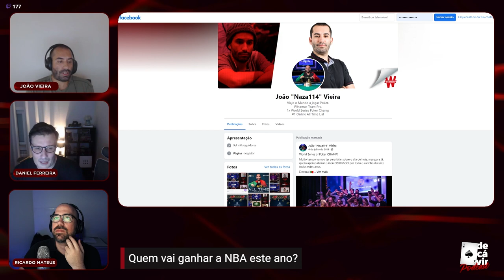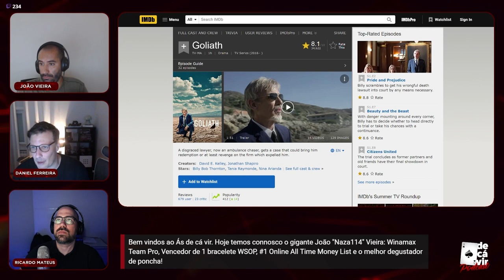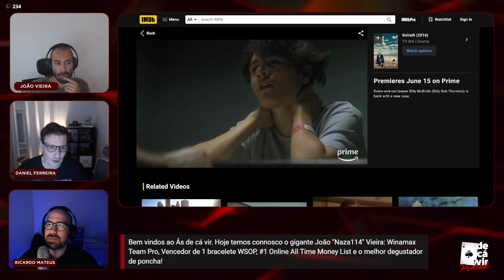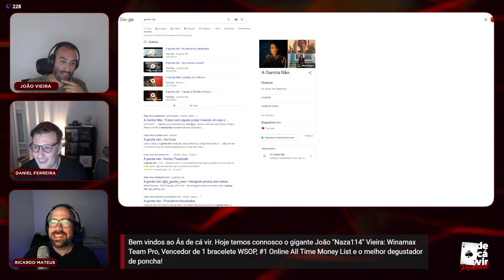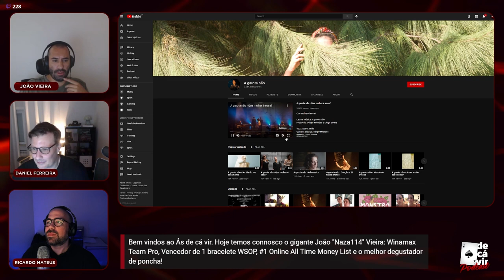Ás de cá vir T01E04 - João Vieira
No quarto episódio do "Ás de cá vir" contámos com a presença do grande João Vieira.

Certamente toda a comunidade conhece este prodígio madeirense que há imensos anos se tem vindo a destacar nas leaderboards online internacionais.

O João "Naza114" Vieira é Winamax Team Pro, Vencedor de 1 bracelete WSOP e recentemente chegou ao #1 Online All Time Money List.

Acompanha os podcasts em direto no canal de twitch do mat3us